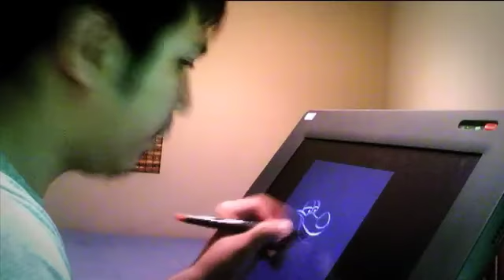Animation Samples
Samples of my animation work created in various media...